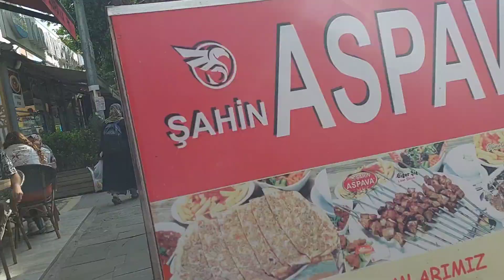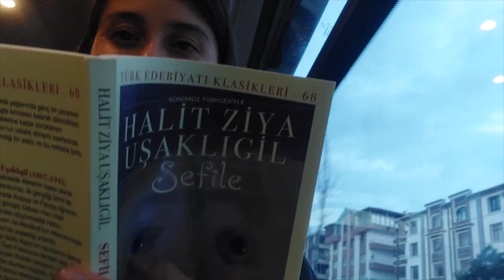SIHHIYE SOSYETE PAZARI TURU, ŞAHİN ASPAVA, KUĞULU PARK ANKARA | VLOG @AZIVARCOGUYOK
Başkent gezebileceğiniz yerler serimiz devam ediyor oynatma listesinde çok farklı yerler daha mevcut göz atmanızı öneririm